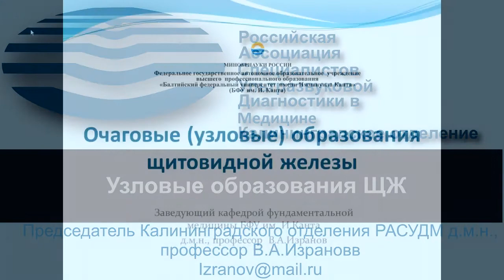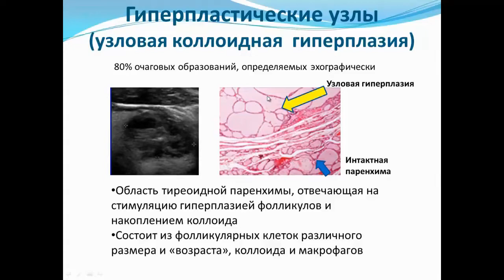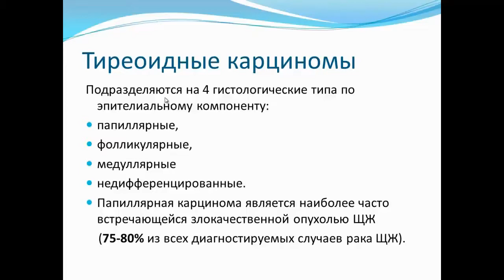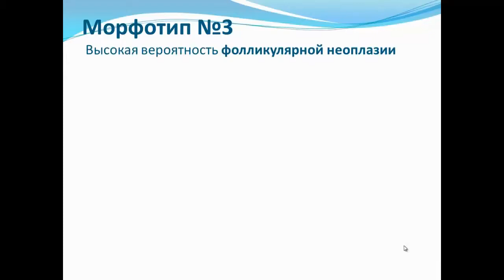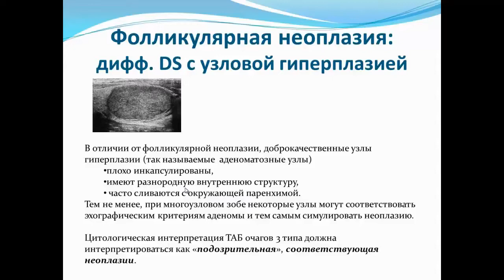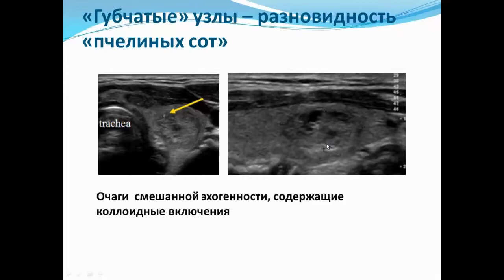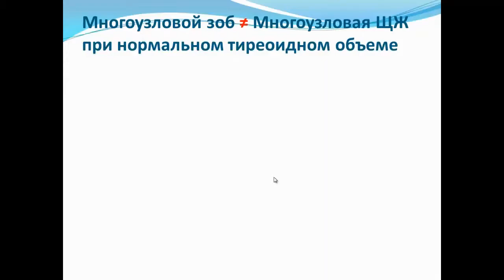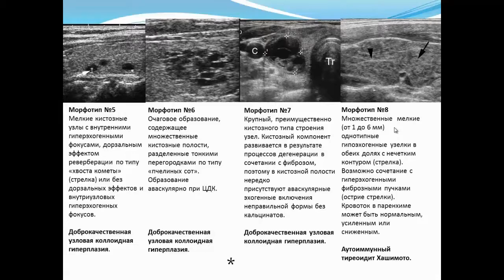Узловые образования щитовидной железы.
Лекция для врачей цикла первичной переподготовки по ультразвуковой диагностике в БФУ им. И. Канта (г.Калининград). Запись: сентябрь 2019 г.

Циклы первичной переподготовки по ультразвуковой диагностике (504 часа) под руководством профессора В.Изранова в БФУ им. И. Канта (г.Калининград) проходят ежегодно в  сентябре – декабре и феврале - июне.  Формы обучения очная и дистанционная.
Отделение ДПО БФУ им. И. Канта для записи на курсы:
Наши циклы НМО в 2021 г.:
Ультразвуковая диагностика заболеваний желчного пузыря и желчевыводящих путей Ультразвуковая диагностика заболеваний молочных желез
Ультразвуковое исследование печени. Проблемы нормы
С сентября 2021 г. открыты дополнительные циклы НМО:
Основы эхокардиографии
УЗИ в гинекологии
УЗИ щитовидной железы